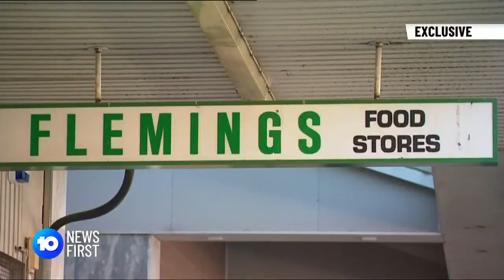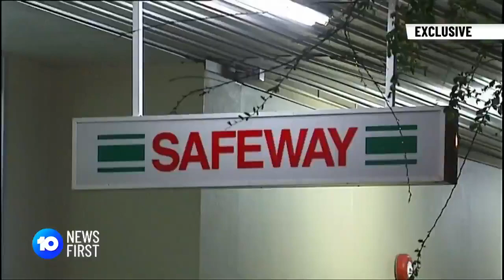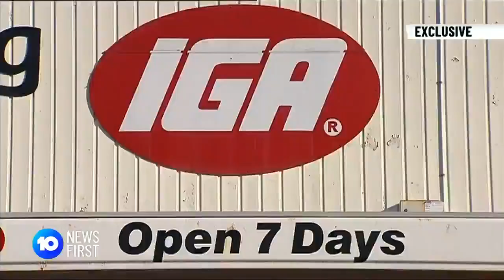Flemings Store Closure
A much-loved Sydney supermarket will close up shop for the final time tomorrow, with the Flemings Food Stores name being consigned to history.